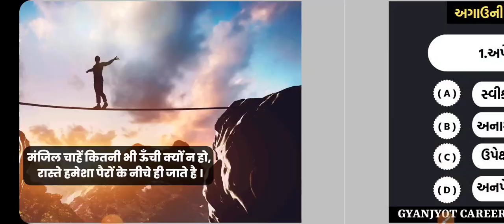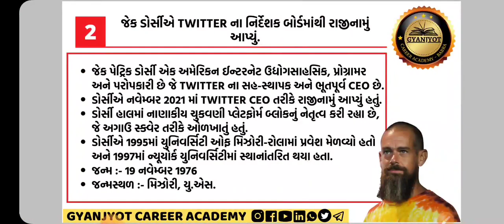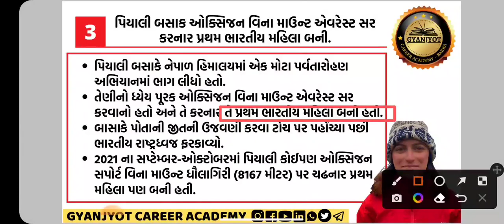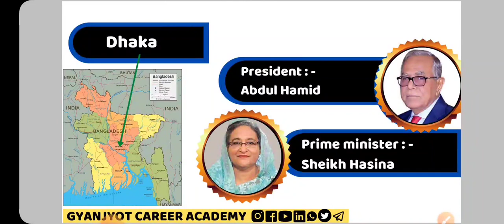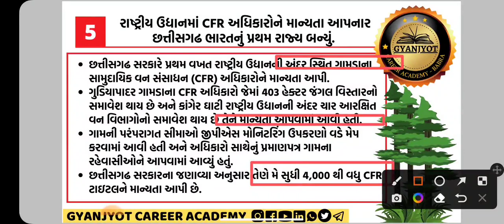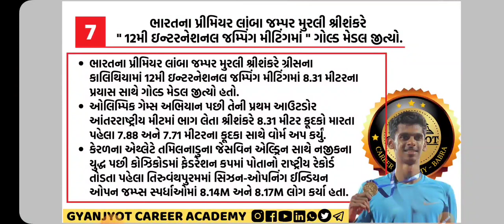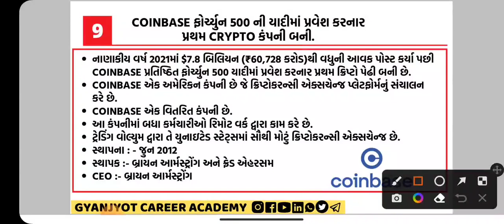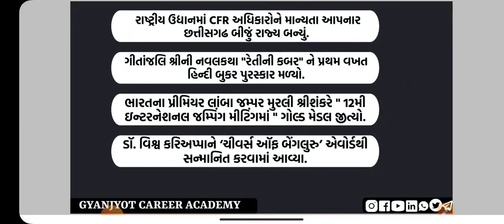1 JUNE 2022 CURRENT AFFAIRS - GUJARATI WITH TEST LINK - 1 જુન કરંટ અફેર્સ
આ ચેનલ માં દૈનિક કરંટ અફેર્સ મુકવામાં આવે છે જે આવનારી પરીક્ષાઓને ધ્યાન માં રાખીને મુકવામાં આવે છે જે તમામ મિત્રોને ખુબ જ ઉપયોગી થશે. દીનવિશેષ ,વ્યક્તિવિશેષ, મોટીવેશન,રમતગમત અને દૈનિક 10 ગુણ ની ટેસ્ટ પણ આપવામાં આવે છે જે તમામ મિત્રો ને સ્વમૂલ્યાંકન કરવામાં ખુબ જ ઉપયોગી થશે. તમારો સહકાર એ જ અમારી પ્રેરણા .